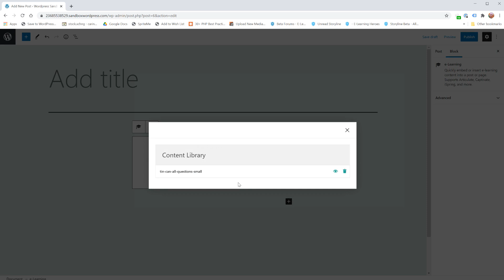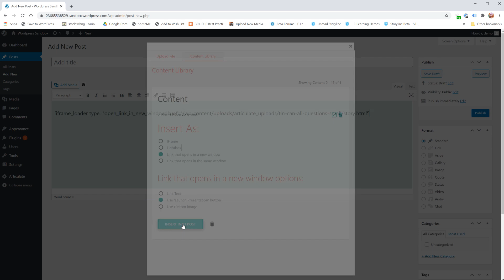Here's How To Use The Content Library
If you've inserted your content as an iFrame, it's super easy to reinsert it as a Lightbox or choose other options without uploading it again.  makes that super easy with the Content Library.